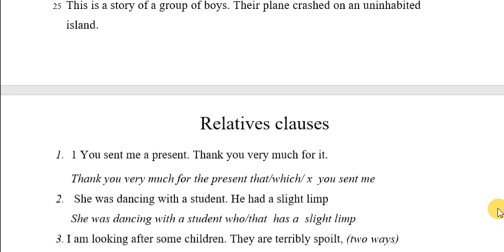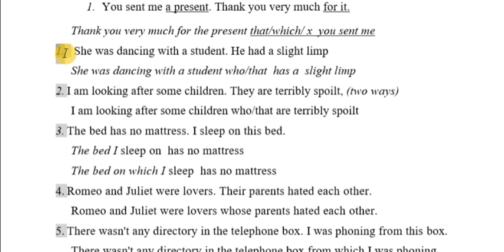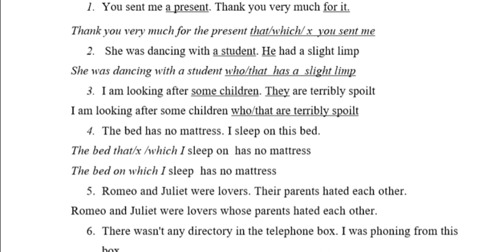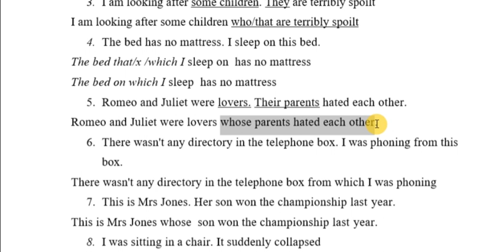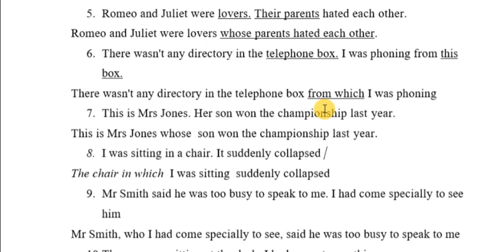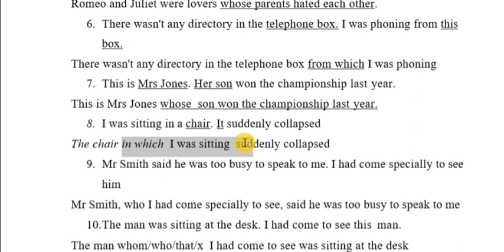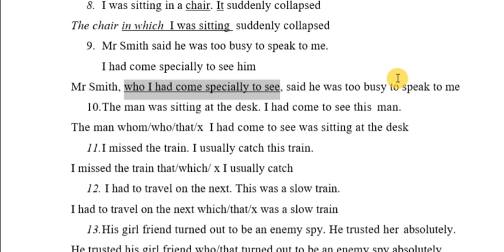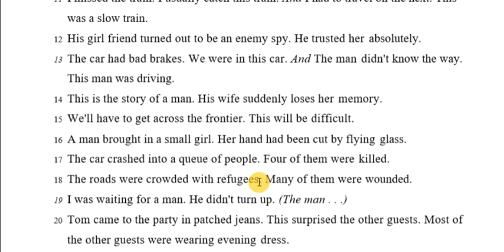Ôn thi vào lớp 10 - mệnh đề quan hệ